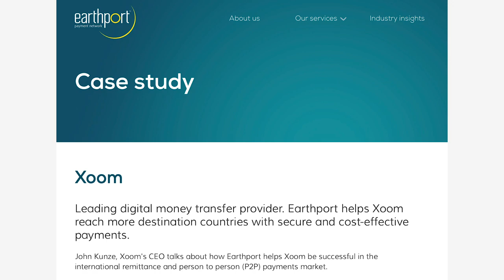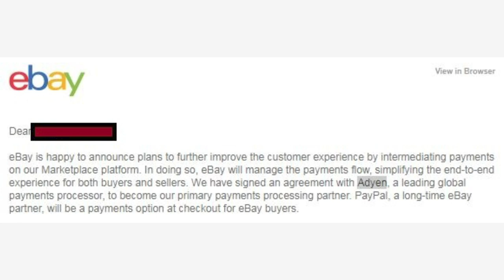Ripple работает с eBay, Paypal​, XOOM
Закрытая Группа!

1. Правильная и своевременная информация.
2. Перспективные проекты для инвестирования.
3. Инструменты для повышения стоимости портфеля.